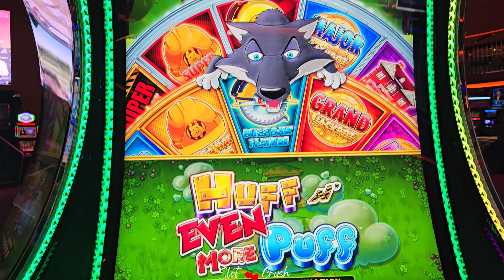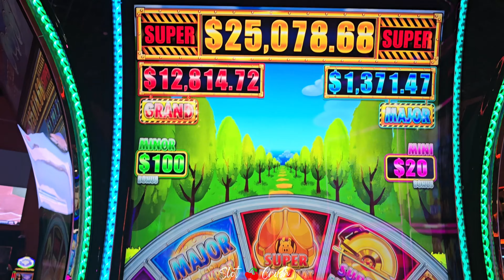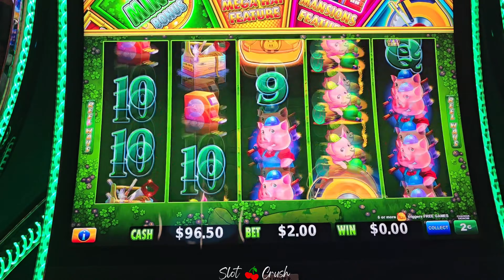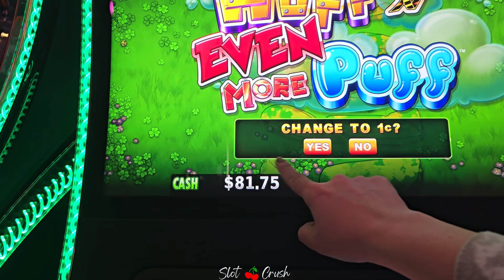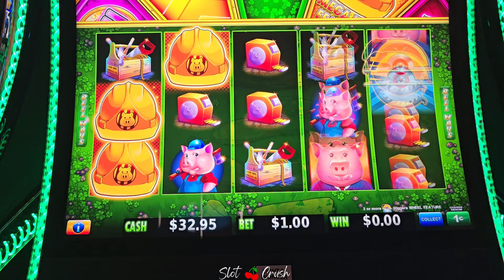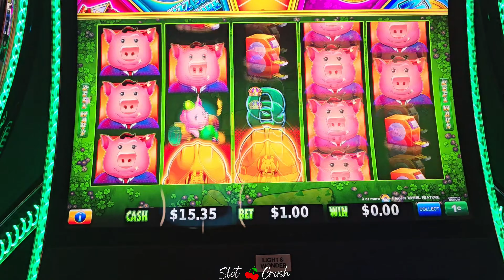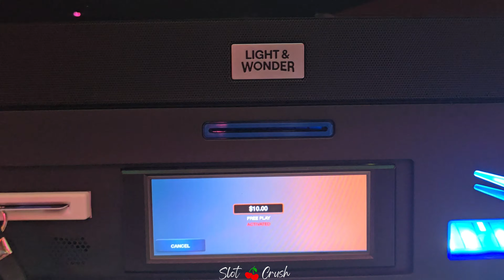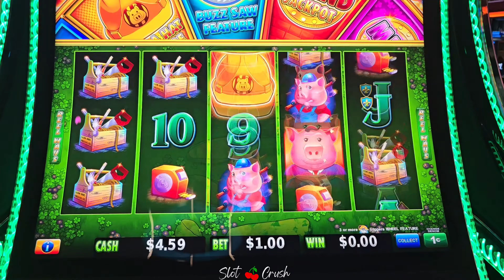Wolfie was not a fan of me! Huff n Even More Puff!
Ouch wolfie!!